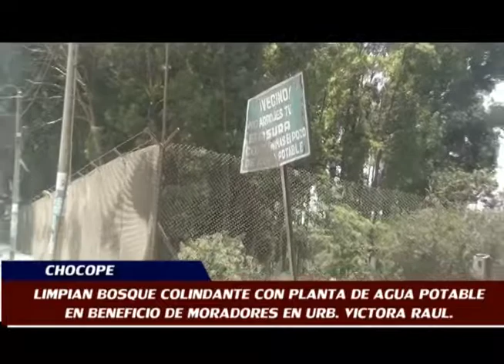NOTA LUCHO MORENO